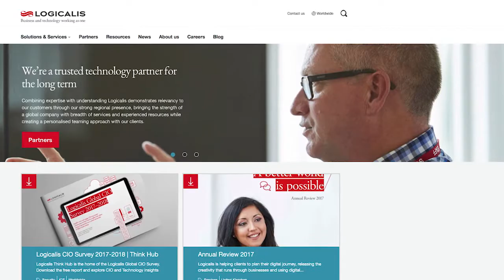Logicalis discusses how it uses Cisco technology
Mateja Jovanovic, European Chief Technologist of Hybrid Cloud & IOT at Logicalis, discusses how Logicalis uses Cisco's technology and intent-based networking to deliver the flexible infrastructure that their customers demand.